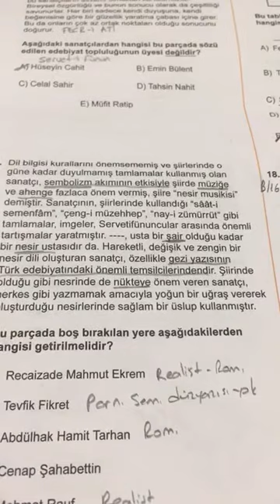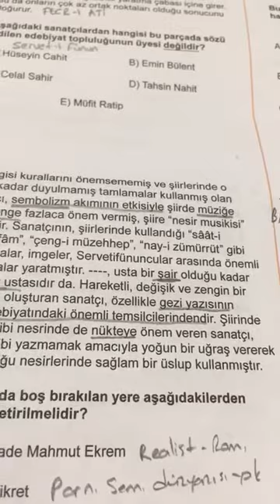SAFİR AYT CUMA EDEBİYAT